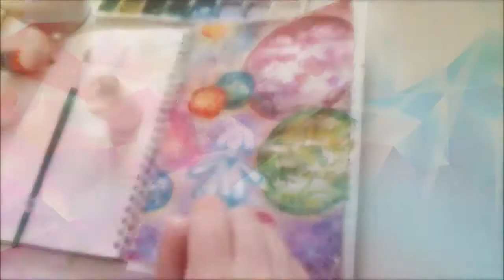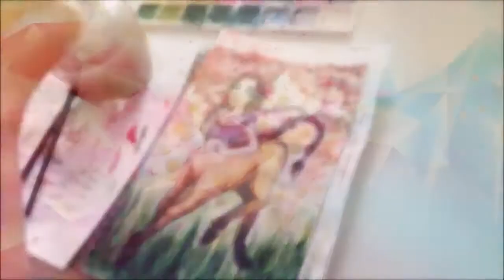Speed painting: Артбук / Artbook / 3 в 1 / watercolor / ART/공예